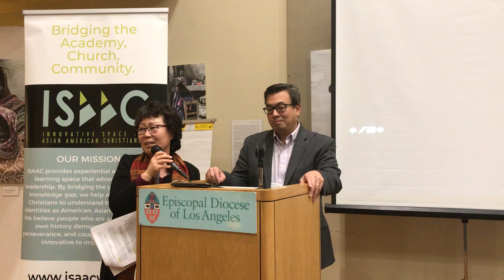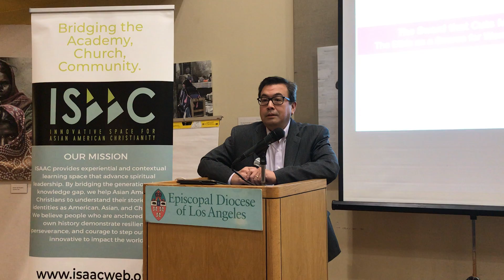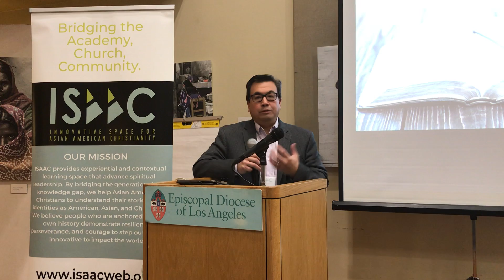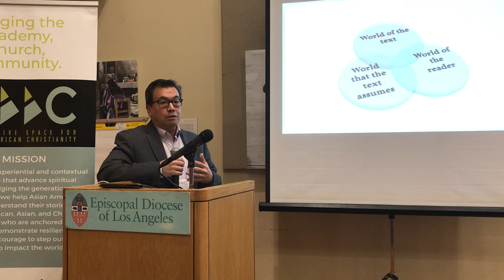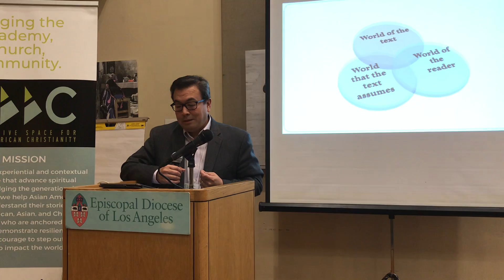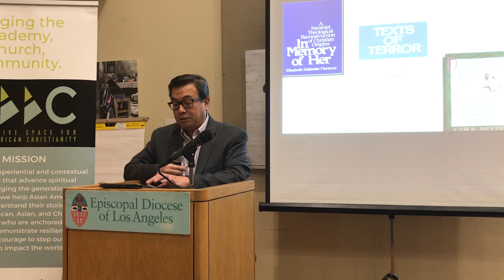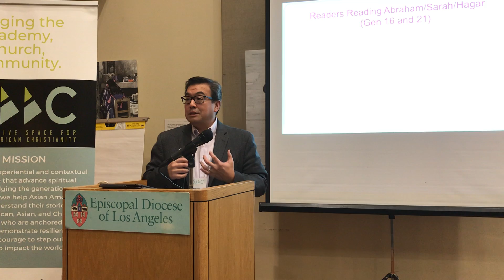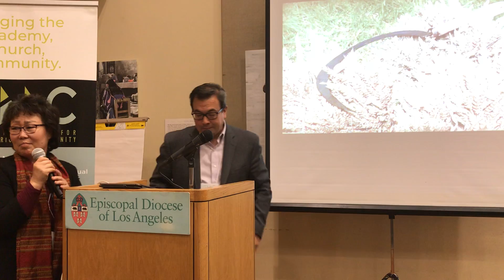Frank Yamada: Women and Biblical Traditions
Frank Yamada, Executive Director of The Association for Theological Schools, provides the plenary address at the Gender Summit 2 gathering.